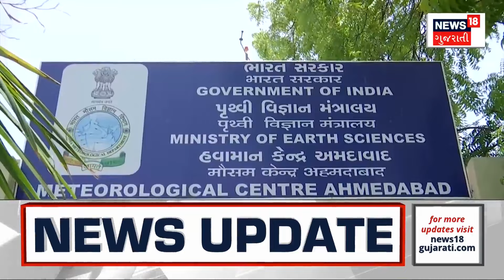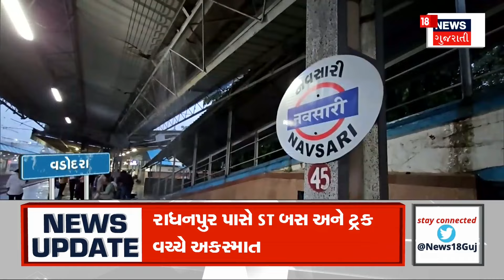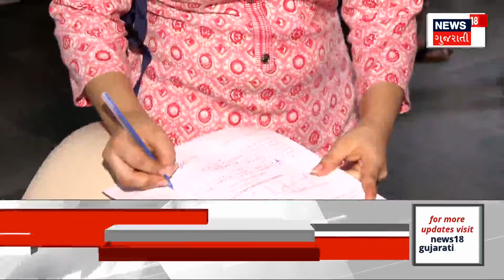જુઓ દેશ-દુનિયાના મહત્વના તમામ સમાચાર અમારી Break Free Prime Time રજૂઆત 'Ground Report' માં